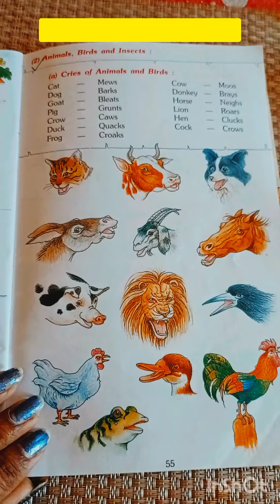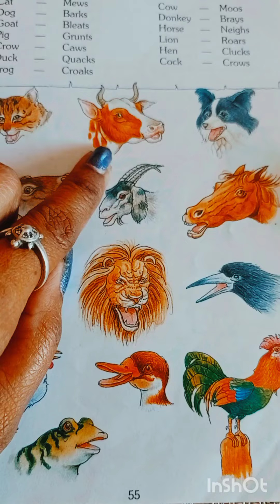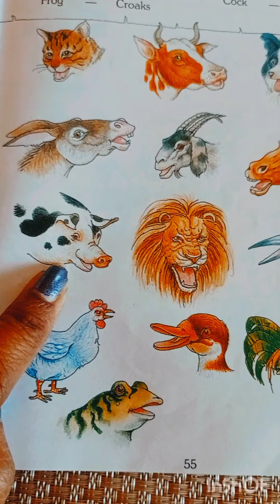Cries of Animals 🐮🐷🐶🐱and Bird's 🐦🦜🐓🦆followme